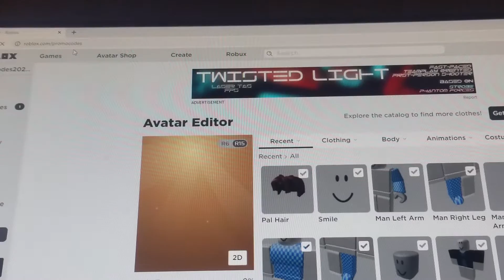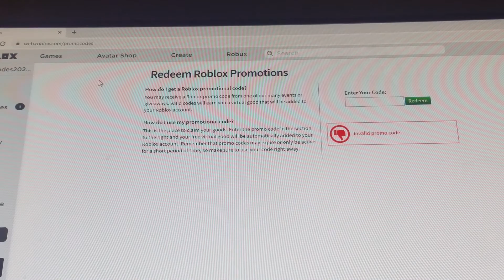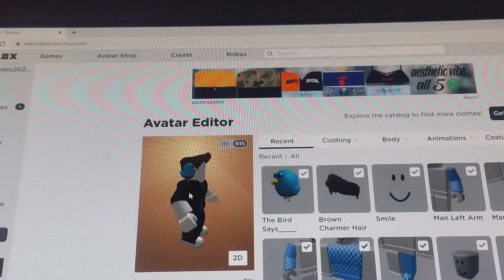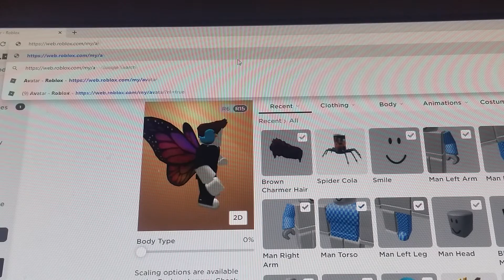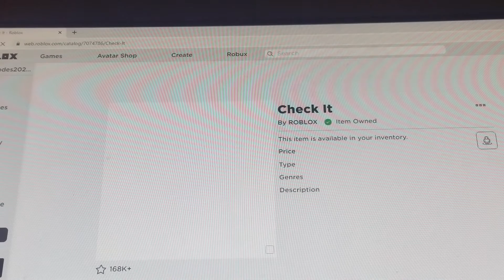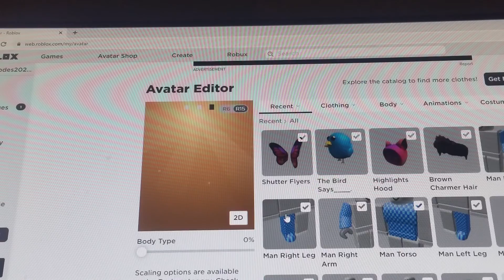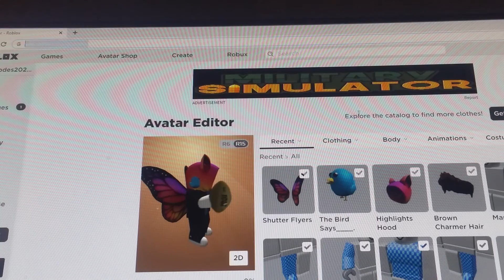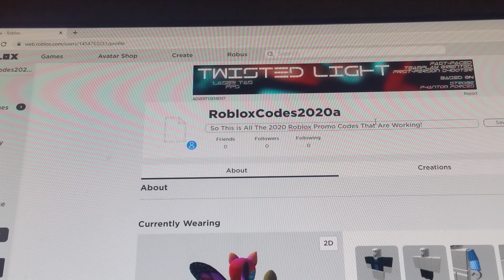Roblox Promo Codes 2020!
This On A Weird Account I Made Not Mine